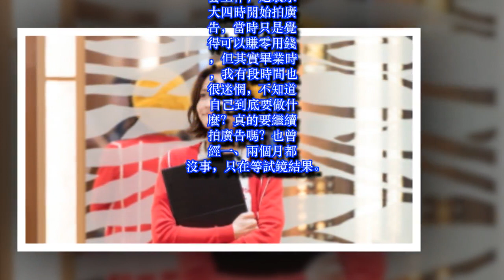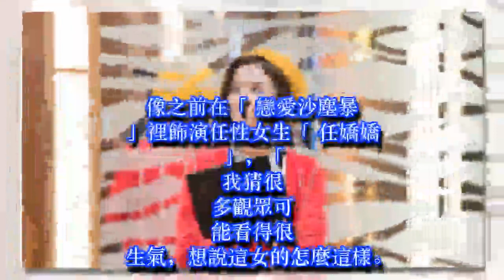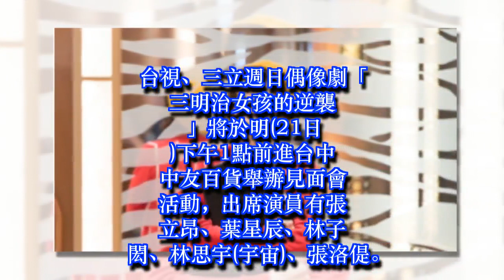葉星辰：專注做好眼前的工作 自然就會被看見